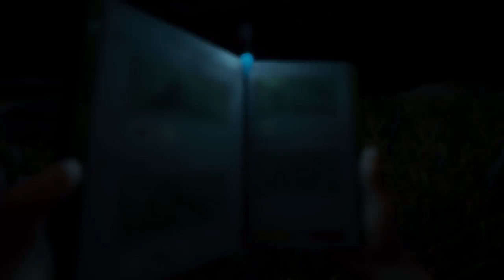The Forest #20 Zona Casetas de Pescadores GAMEPLAY ESPAÑOL